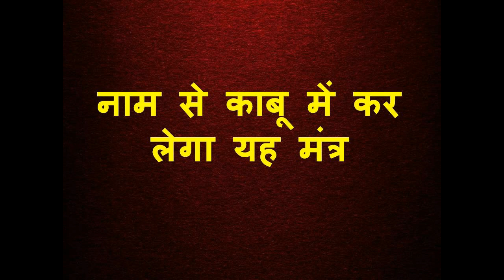नाम सोचो मिनट नहीं लगेगा वश में होते हुए और न ही आने में देरी होगी उसको